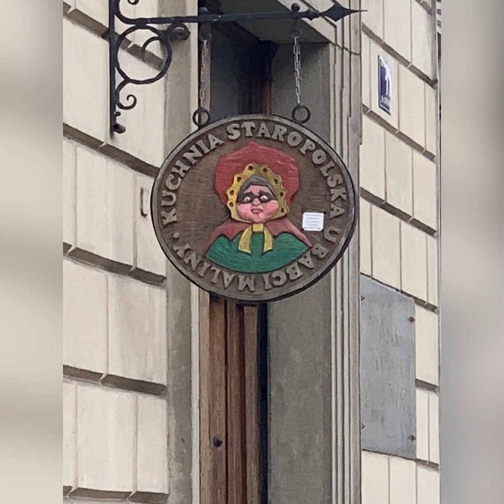Kraków January 2020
A weekend in Kraków with an 8 hour detour via Katowice Airport due to fog in Kraków.